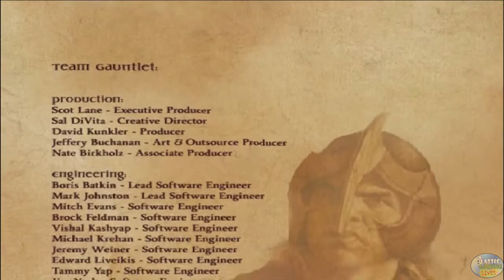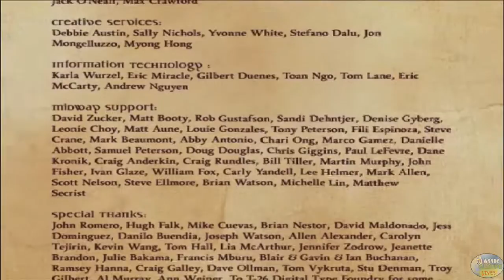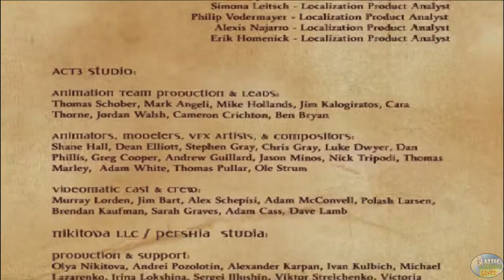Gauntlet: Seven Sorrows All Cutscenes (Game Movie)(HD)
Here are all of the Cutscenes for Gauntlet: Seven Sorrows in widescreen HD!!